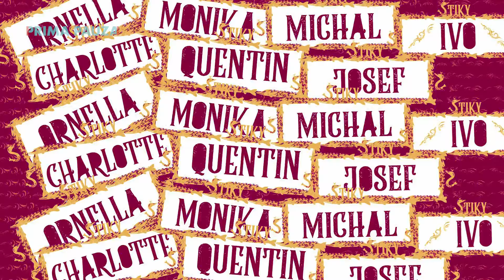Monice není nic dost dobré (Štiky)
Řev a hádky jsou v rodině Štikových na denním pořádku. 😱👀 Díky Prima Pauze jsou nyní kratší, ale o to intenzivnější! Hysterická Monika a její manžel, podpantoflák Michal, řeší každodenní radosti i strasti se svými dcerami Ornellou, Charlotte a jejich partnery Ifkem a Pepou.